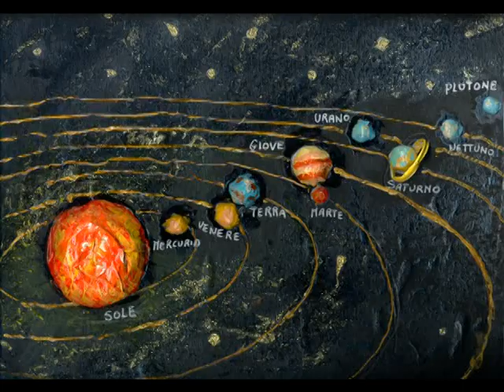Il Sole (canzone scienze Scuola Primaria)+testo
Canzone sul Sole per attività scientifiche nella Scuola Primaria
Registrazione effettuata con Zoom R8.
Di seguito il testo
IL SOLE

Reazione d'idrogeno e di elio
questo è il Sole che sta nel nostro cielo
6 000 gradi di luce e di calore
di tutta questa vita certamente ne è il motore.

Se lo guardi con lenti un po' speciali
perchè è male guardarlo senza occhiali
vedrai tante macchie un po' più scure
che sono un po' più fredde ma fan sempre scottature...

Se poi fra 5 miliardi di anni tu ci fossi
tu vedresti al cielo alzando gli occhi
un sole grigio, un po' spento e un po' malato
perchè tutto l'idrogeno in elio se n'è andato...